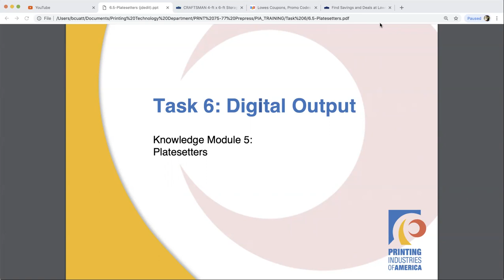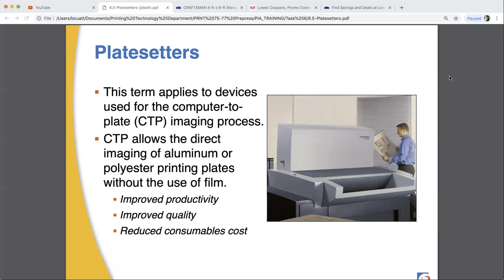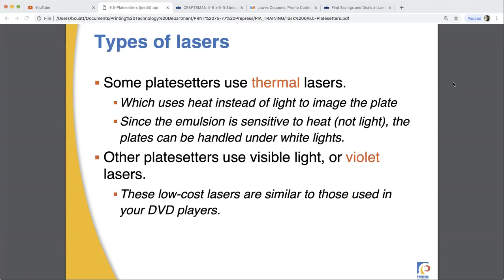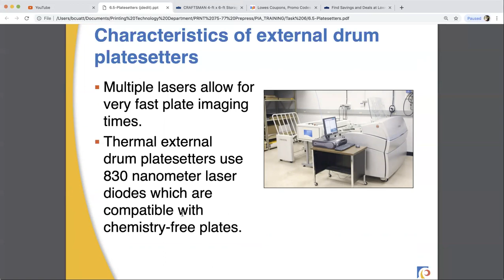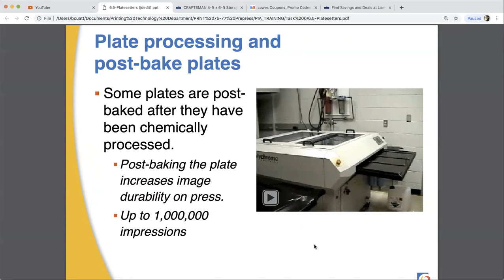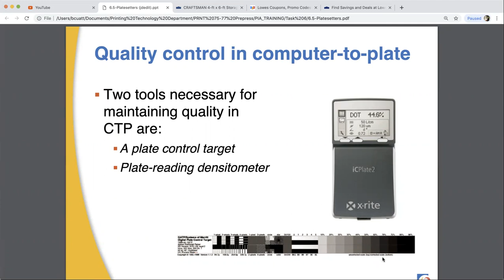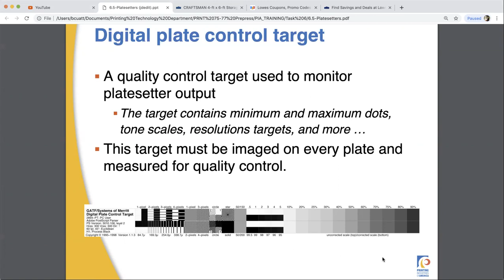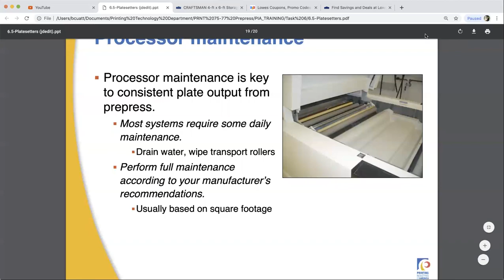PIA 6 5 platesetters